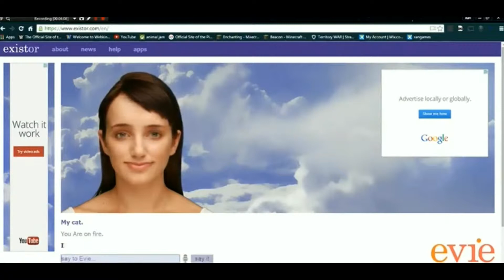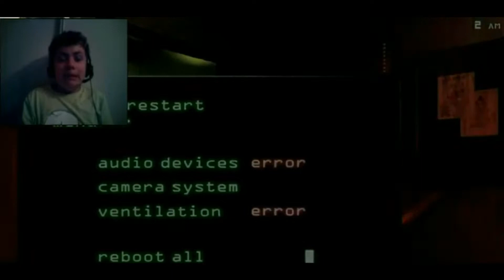Xanzone Highlights Retro #19